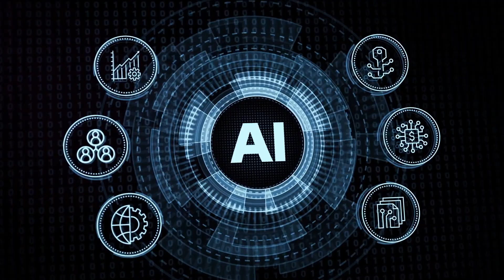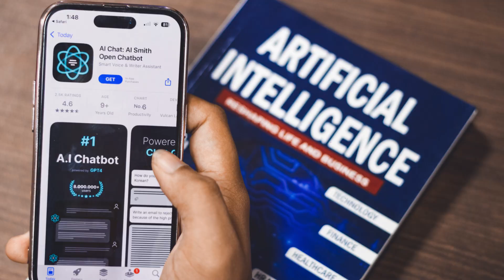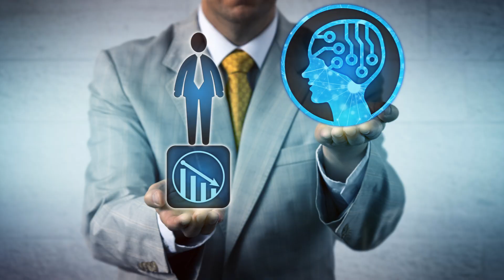Beyond Human: The Journey of Recursive Self Improvement in AI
In today's video, we uncover the astounding potential and risks of AI as it approaches and possibly surpasses human intellect. We discuss the concept of recursive self-improvement, where AI systems enhance their own algorithms and architectures, leading to an exponential increase in cognitive abilities. We also discuss the prerequisites for an AI to achieve such autonomy, including high general intelligence, self-awareness, and a robust self-modification mechanism. We also cover the theory of an intelligence explosion and the singularity scenario, examining perspectives from both proponents and skeptics about AI’s role in shaping humanity's future.